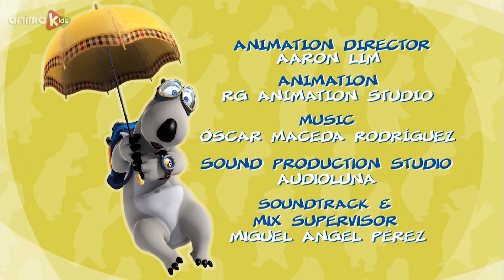Bernard Bear | Bandages And A Wheelchair AND MORE | Cartoons for Children